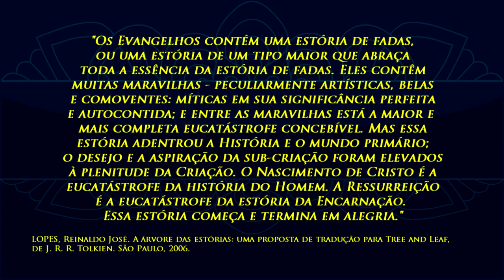Estórias de Fadas e os Evangelhos | TT 404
Em seu segundo vídeo no Tolkien Talk, o Professor Doutor Diego Klautau apresenta a relação entre a teoria literária de J.R.R. Tolkien sobre os mitos e as estórias de fadas e os Evangelhos numa perspectiva cristã católica. O tema passeia pela Filosofia, Teologia e Literatura e foi altamente condensado para ter maior dinâmica dentro do "formato TT". Maiores detalhes sobre os estudos do Professor Diego podem ser encontrados nos links abaixo.

APRESENTAÇÃO:
Prof. Dr. Diego Klautau.

EDIÇÃO e FINALIZAÇÃO:
Felipe Cruz

Tolkien Reading Day HarperCollins Brasil 2018 | TT 224
Entrevista do Prof.Dr. Diego Klautau cedida para Cesar Machado

Curso on line do Prof.Dr. Diego Klautau:
"A COSMOVISÃO DE TOLKIEN"

BIBLIOGRAFIA CITADA:

TOLKIEN, J.R.R. Sobre Estórias de Fadas. In: LOPES, Reinaldo José. A Árvore das estórias: Uma proposta de tradução para Tree and Leaf, de J.R.R. Tolkien. 2006.230f. Dissertação (Mestrado em Estudos Linguísticos e Literários em Inglês). Universidade de São Paulo, São Paulo.

AGOSTINHO. A Trindade. Tradução de Frei Augustino Belmonte. São Paulo: Paulus, 2005.

ARISTÓTELES. Poética. Tradução e notas de Eudoro de Sousa. Lisboa: Imprensa Nacional; Casa da Moeda, 1986.

ARISTÓTELES. Metafísica. Tradução e notas de Edison Bini. São Paulo: Edipro, 2012.

PLATÃO. A República. Tradução de Carlos Alberto Nunes. Belém: Editora Universitária UFPA, 2016.

PLATÃO. Diálogos: Teeteto, Sofista e Protágoras. Tradução e notas BINI, Edson. Bauru: Edipro, 2007.

TOMÁS DE AQUINO. Suma teológica. Coordenação da tradução de Carlos-Josaphat Pinto de Oliveira. São Paulo: Loyola, 2001.

JUSTINO. I e II Apologias, Diálogo com Trifão. Tradução Ivo Storniolo e Euclides M. Balancin. São Paulo: Paulus, 1995.

LE GOFF, Jacques. O maravilhoso e o quotidiano no Ocidente medieval. Rio de Janeiro: Edições 70, 1990.

BÍBLIA DE JERUSALÉM. São Paulo: Paulus, 2002.

TAGS E HASHTAGS:

Tolkien, Diego Klautau, TolkienTalk, Estórias de Fadas